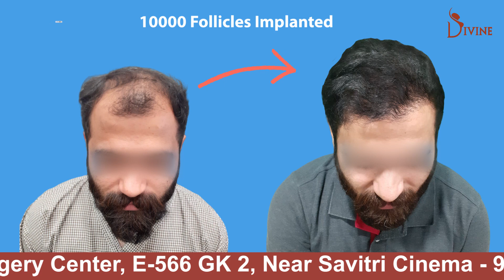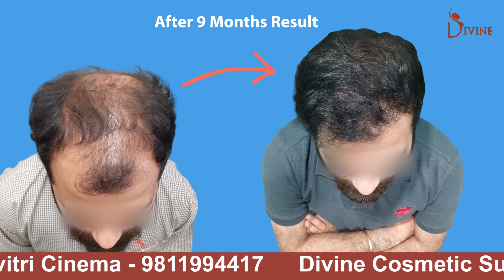Hair transplant means Trust ! Hear out why patient believes in Divine | Hair Transplant Result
Hair Transplant Result | Most trusted hair transplant hospital in India
In this video, we bring you the inspiring hair transplant journey of a patient who was once devastated by hair loss. Join us as he shares his experience and how he regained his confidence through a hair transplant procedure performed by the renowned Dr. Amit Gupta.

Hair loss can significantly impact one's self-esteem, and we understand the emotional toll it can take. That's why we're thrilled to share this success story with you. Our patient found hope in Dr. Amit Gupta's unique approach, combining advanced techniques to achieve faster and more efficient results.

Throughout this video, you'll hear firsthand about the patient's transformation and its positive impact on his life. From initial consultations to the actual procedure, he candidly shares his journey, providing valuable insights for anyone considering a hair transplant.

Dr. Amit Gupta, India's leading plastic surgeon, is renowned for his expertise and dedication to delivering exceptional results. With his personalized approach and the utilization of combination techniques, he ensures that each patient's individual needs are met with utmost care and precision.

If you're considering a hair transplant and want to hear a real-life experience that may resonate with your own concerns, this video is a must-watch. Gain inspiration, knowledge, and a deeper understanding of the transformative power of hair restoration.

Don't miss out on this incredible story of resilience and confidence. Click the video link above and embark on this remarkable hair transplant journey with us.

The season for hair transplant

Cost of Hair Transplant in Delhi, India | Long Hair Transplant Cost